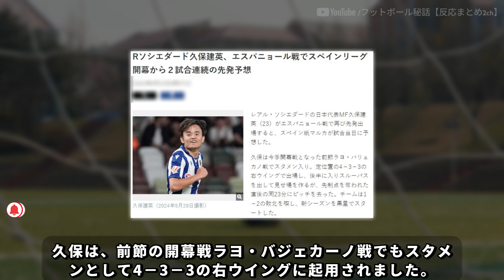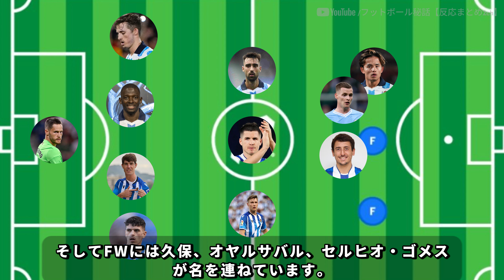久保建英、エスパニョール戦で再び輝く！連続先発の予想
「フットボール秘話【反応まとめ2ch】へようこそ！当チャンネルでは、サッカーに関する興味深い情報やファンの反応をまとめてご紹介しています。最新のニュースや試合の解説、選手の情報など、サッカーファンにとって魅力的なコンテンツを提供しています。皆様のご支援とコメントを心よりお待ちしております！

※動画がお役に立ちましたら、サポートしていただけると嬉しいです🙂

※当チャンネルで取り上げている内容は、ニュース記事、新聞記事、SNS等を情報源とし、「事実」や「データ」を基に解説しておりますが、間違いがある場合もあります。コメントでのご指摘をお待ちしております。動画へのコメントは各個人の見解に基づくものですので、参考程度に留めていただけると幸いです。」